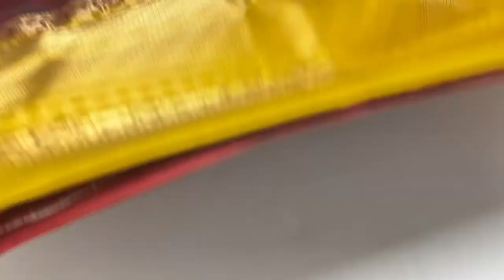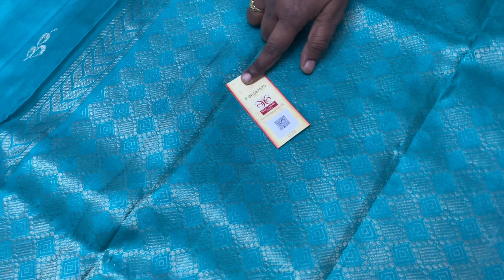Jacquard Border Pure Silk Sarees | Varnaa soft silk sarees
JACQUARD BORDER PURE SOFT  SILK SAREES  HANDLOOM MADE @ 7500/-

Handloom made |  pure silk sarees | DOUBLE WARP |  Light Weight | Cash on delivery | International shipping | free doorstep delivery in India

Varnaa
11/137c, cheran nagar,
Annur Road
Sirumugai ,
Coimbatore dt.
Tamil nadu